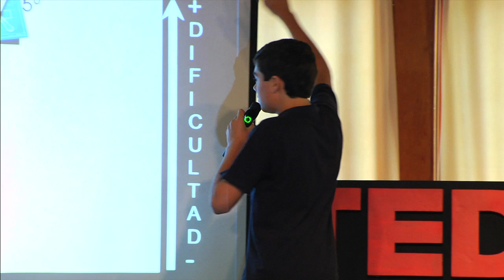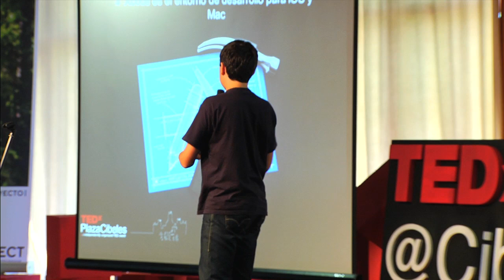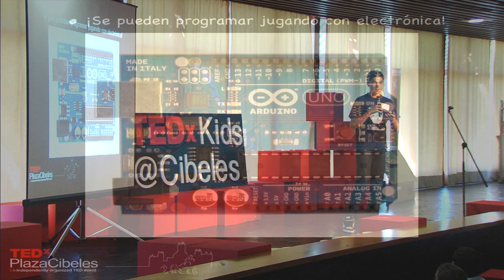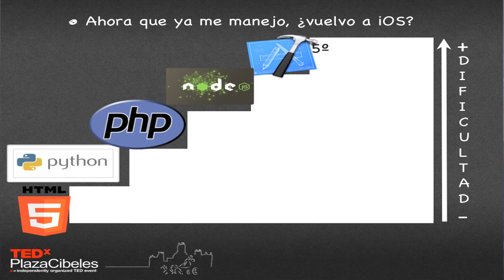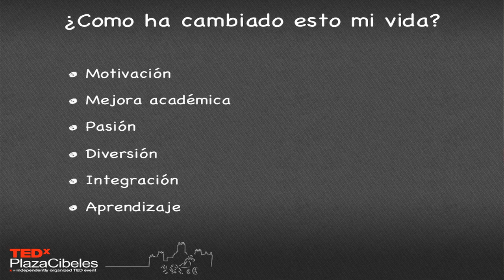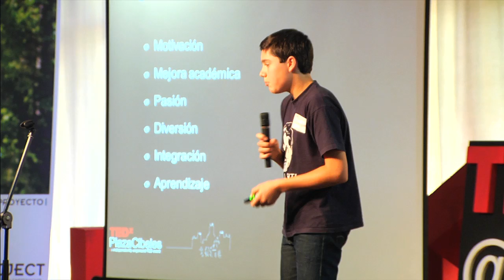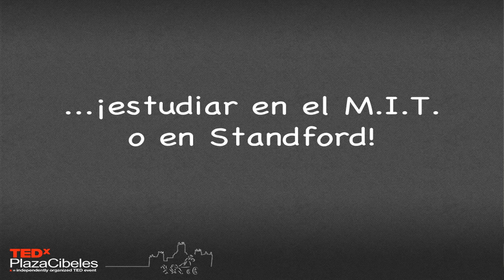La programación es mi vida: Alejandro Perez at TEDxKids@Cibeles